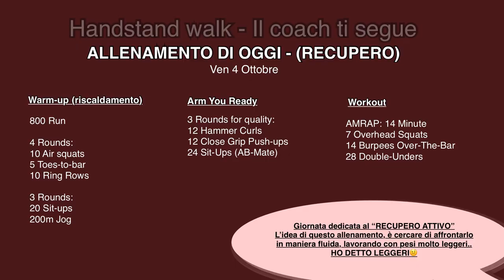Allenamento di oggi Ven 4 ott (giornata di recupero) metabolico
Anche oggi l'allenamento del giorno Ven 4 ott, l'obbiettivo è quello di fare una giornata dedicata al recupero muscolare attivo. per qualsiasi domanda PARLA CON IL TRAINER:
Even today, training on the day of Oct. 4, the goal is to do a day dedicated to active muscle recovery. for any questions TALK TO THE TRAINER

A) 800m Run

Then:

4 rounds of:
10 Air Squats
5 Toes-to-Bar
10 Ring Rows

B) 3 rounds:
20 Sit-Ups
200m Jog

Arm You Ready:

3 Rounds for quality:
12 Hammer Curls
12 Close Grip Push-Ups
24 Sit-Ups (AB-MATE)

WORKOUT

AMRAP: 14 Minute
7 Overhead Squats
14 Burpees Over-the-Bar
28 Double-Unders